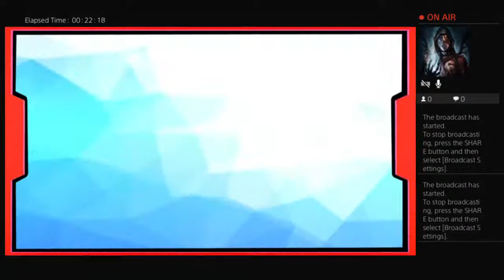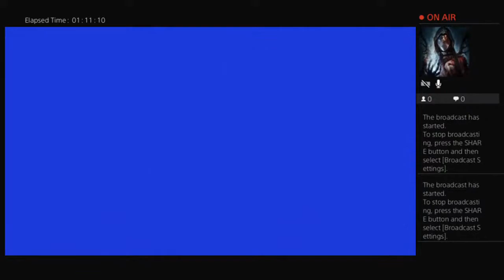island saver I nat west part 2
EFE6W9